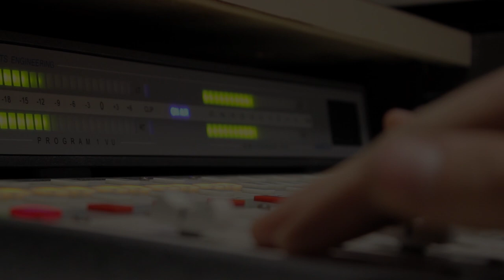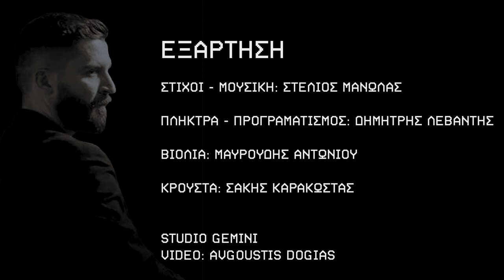ΕΞΑΡΤΗΣΗ -(Ενα μαύρο χάλι) ΣΤΕΛΙΟΣ ΜΑΝΩΛΑΣ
Στίχοι - Μουσική: ΣΤΕΛΙΟΣ ΜΑΝΩΛΑΣ
Πλήκτρα-Προγραματισμός: ΔΗΜΗΤΡΗΣ ΛΕΒΑΝΤΗΣ
Βιολιά: ΜΑΥΡΟΥΔΗΣ ΑΝΤΩΝΙΟΥ
Κρουστά: ΣΑΚΗΣ ΚΑΡΑΚΩΣΤΑΣ

Video: AVGOUSTIS DOGIAS
STUDIO GEMINI